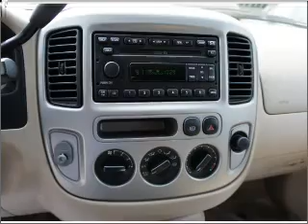2003 Ford Escape - Neptune NJ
Year: 2003
Make: Ford
Model: Escape
Trim: XLT
Engine: 3.0 liter 6 cylinder 24 valve
Transmission: 4-Speed Automatic
Color: Oxford White
Mileage: 46615
Address:
4075 Highway 33